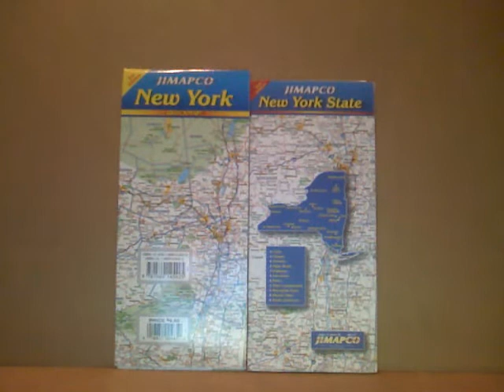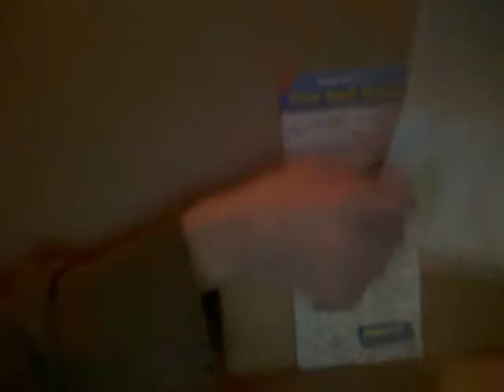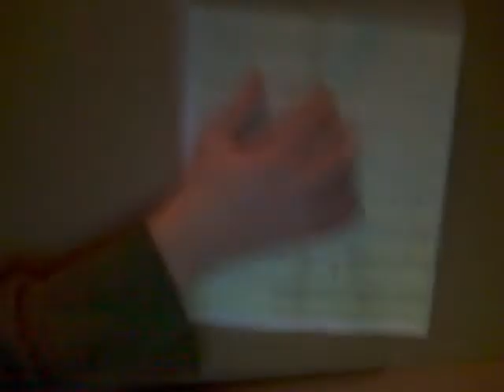DRUNK proving those whores wrong i can still arrange my uploads because i can get so drunk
DRUNK drunkDDDDDDDDDDDDDDDDDDDDDDDDDDDDDDDRRRRRRRRRRRRRRRRRRRRRUUUUUUUUUNNNNNNKKKKKKKKKKKKKKKKKKKKKKKKif you have read the description this far you just might possibly realize that i am drunk by now